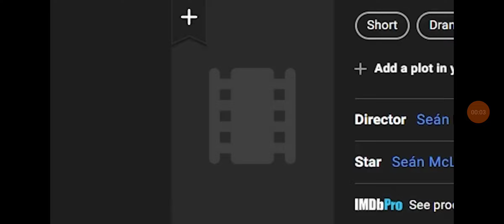Jacksepticeye: ego lore is comming soon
i'm so hyped!!!